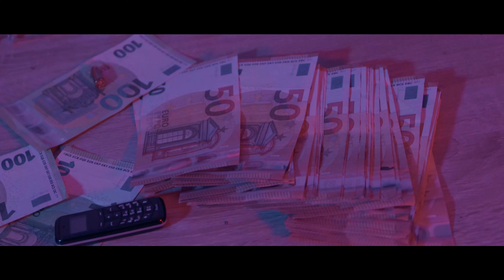HEGRI - Tête à tête (Clip officiel)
Hegri - tête à tête

Beatmaker : Drumatic beat
Réa: Hnk
Drone:  Gus visual